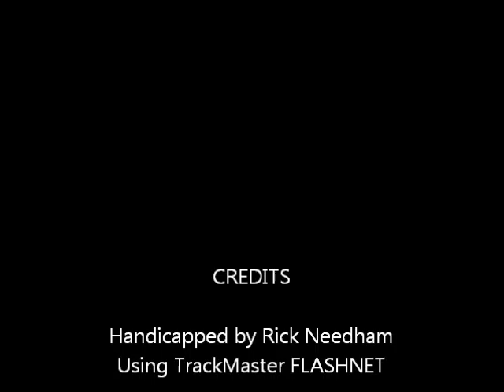Race #6 - Dover Downs - 01/10/2012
Rqce #6 - Dover Downs - Tuesday January 10, 2012 + bonus longshots